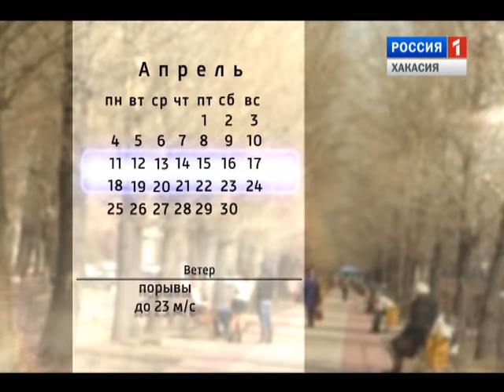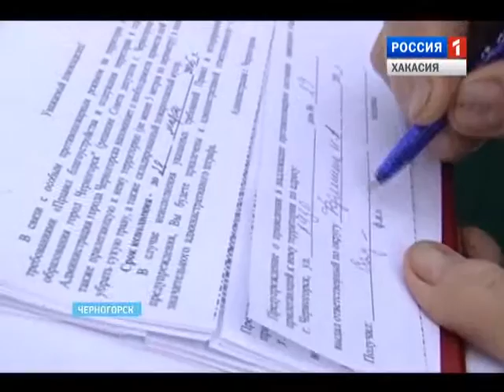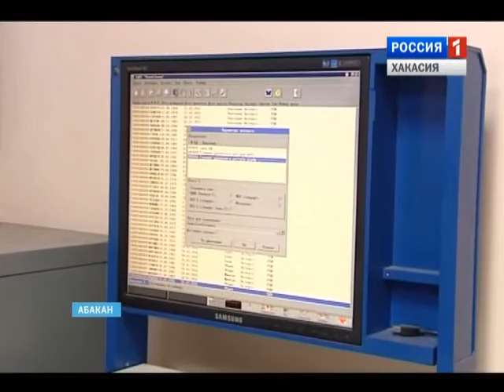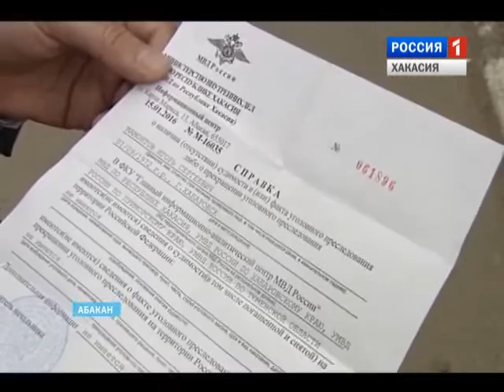События недели 03 04 2016